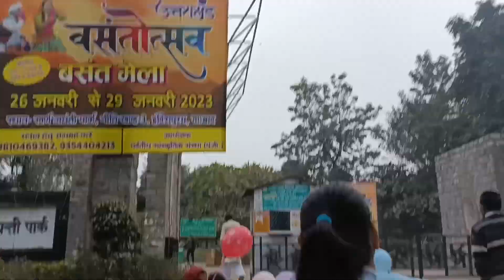उत्तराखंड महोत्सव Ghaziabad | UTTARAKHAND MAHOTSAV | Rohit Chauhan | Kalpana Chauhan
Vaishno Devi Vlogs -

MAHA KAUTIK MELA
INDIRAPURAM GHAZIABAD
यहाँ आप उत्तराखण्ड के परिधान, व्यंजन, दाल, सब्ज़ियाँ, खाना, संगीत, रहन आदि का आनंद ले सकते है।
You can enjoy Uttarakhand food, pulses, veggies, music, culture, dresses, jewelleries at Mahakauthig mela venue ramleela maidan shakti khand, Indirapuram.
U can bring ur kids too because here are my things available for them to enjoy.